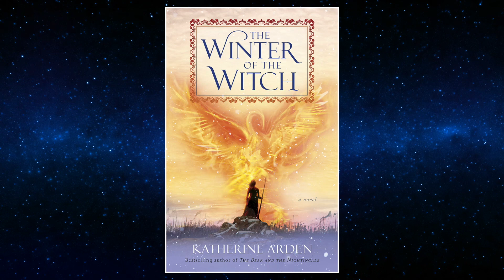SFF180 🐉 ‘The Winter of the Witch’ by Katherine Arden ★★★★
In the rousing conclusion to Katherine Arden’s Winternight Trilogy, Vasya must bring the natural and supernatural worlds together and unite them to defeat an unstoppable invading army.

Support SFF180!